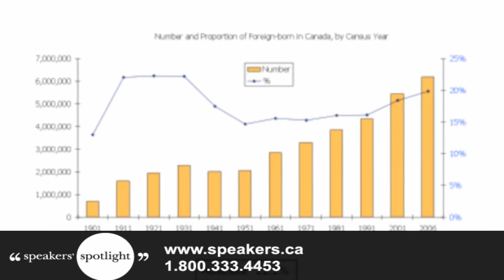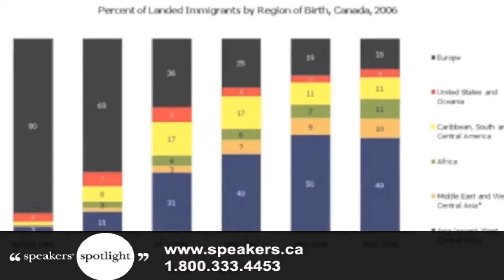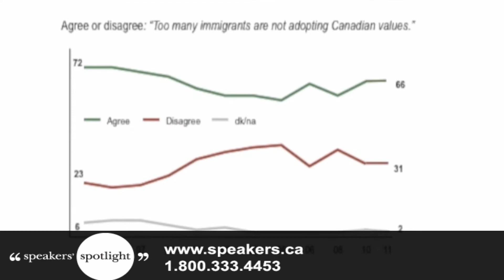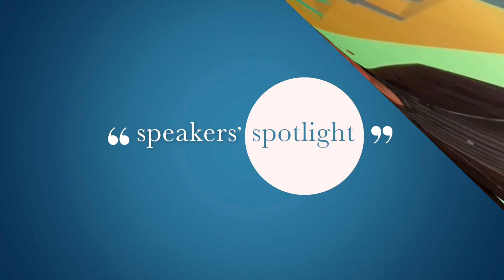Michael Adams - Leading Market Researcher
Michael Adams is as entertaining as he is informative. He is one of Canada's leading thinkers on public opinion, demographics and social trends. Named by Marketing Magazine as one of the 100 most influential people in Canadian communications, he has authored six bestselling books, including Sex in the Snow, Unlikely Utopia and Fire and Ice: The United States, Canada and the Myth of Converging Values, which was selected by the Literary Review of Canada as one of the 100 most important books ever published in Canada.